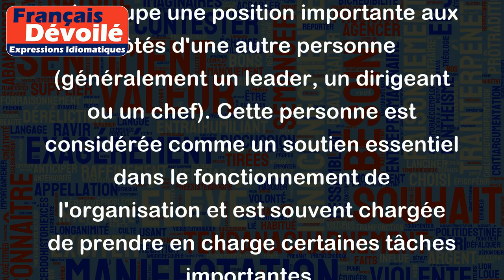Le bras droit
"Le bras droit" est une expression utilisée pour désigner une personne qui occupe une position importante aux côtés d'une autre personne (généralement un leader, un dirigeant ou un chef). Cette personne est considérée comme un soutien essentiel dans le fonctionnement de l'organisation et est souvent chargée de prendre en charge certaines tâches importantes.
Par exemple:
- Dans une entreprise, le directeur général peut considérer son directeur des opérations comme son bras droit, car il s'occupe de la gestion quotidienne de l'entreprise.
- Un leader politique peut considérer son chef de cabinet comme son bras droit, car il s'occupe de l'organisation des tâches politiques et de la coordination du travail avec les membres du parti.
- Dans une équipe sportive, l'entraîneur peut considérer son capitaine comme son bras droit, car il aide à maintenir la discipline de l'équipe et est chargé de communiquer les stratégies et les instructions sur le terrain.